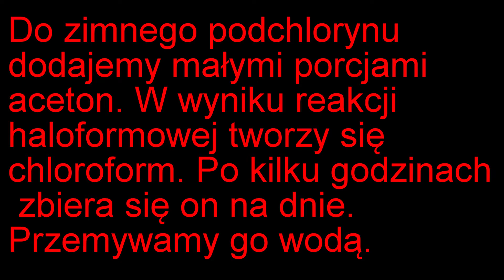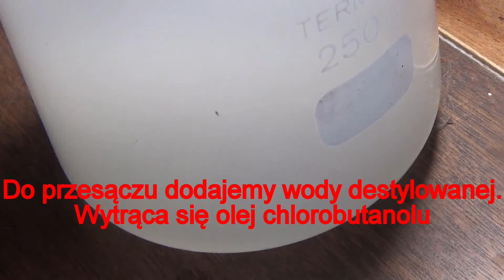CHLOROBUTANOL - Lek [FALLOUT 2018]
Dziś mam zaszczyt Wam zaprezentować syntezę prostego związku chemicznego, który do niedawna był szeroko stosowany. Jest to jedna z łatwiejszych i przyjemniejszych syntez organicznych -nie wymaga kosmicznego wyposażenia pracowni i egzotycznych odczynników (surowców, substratów).

Syntezę podaję WYŁĄCZNIE W CELACH EDUKACYJNYCH, gdyż taka wiedza może się przydać, zwłaszcza w skrajnych warunkach (survival etc.).

Przypominam, że nie należy powtarzać czynności przedstawionych na filmie, gdyż pomimo prostoty syntezy, to występują w niej substancje szkodliwe lub niebezpieczne:

*ACETON* - skrajnie łatwopalny, łatwo lotny, może powodować podrażnienie oczu, błon śluzowych, zawroty głowy, uczucie senności, szkodliwy. Chronić przed dziećmi.

*PODCHLORYN SODU* - silnie żrąca, zasadowa ciecz. W przypadku połknięcia powoduje ciężkie uszkodzenia przewodu pokarmowego,  w kontakcie z kwasami wydziela toksyczne gazy: *CHLOR* . Odbarwia tkaniny, ma niekorzystny wpływ na środowisko. W razie dostania się do oczu - poparzenie z możliwością wywołania trwałej ślepoty. Powoduje korozję metali, żrący.

*NaDCC* -Tabletki lub  proszek o zapachu chloru. Uwalnia szkodliwe gazy w kontakcie z kwasami: *CHLOR* , *CYJANOWODÓR*  . Powoduje korozję metali, żrący. Wysoce szkodliwy, może powodować uszkodzenie przewodu pokarmowego po połknięciu.

*WODOROTLENEK SODU* - silnie żrące, higroskopijne ciało stałe. W kontakcie ze skórą powoduje znaczne poparzenia. W kontakcie z oczami - wywołuje ślepotę. Połknięty jest śmiertelny, uszkadza układ pokarmowy. Wywołuje korozję metali (ALUMINIUM),  niszczy papier, włosy, skórę, materię organiczną. Podczas rozpuszczania w wodzie wydziela znaczne ilości ciepła. Stężone roztwory (*ŁUG SODOWY*) rozcieńczać według zasady "Pamiętaj chemiku młody...", w przeciwnym wypadku może dojść do pryskania cieczy, rozerwania naczynia szklanego przez szok termiczny.

*CHLOROFORM* - Nierozpuszczalna w wodzie ciecz, o charakterystycznym, słodkawo-eterycznym zapachu. Ma właściwości narkotyczne, wdychany wywołuje narkozę, uszkodzenie narządów wewnętrznych(w tym serca). Może przenikać przez skórę i rękawiczki lateksowe. Atakuje tworzywa sztuczne, może powodować korozję metali, w kontakcie z gorącymi powierzchniami i/lub światłem - wydziela *FOSGEN*
Produkt stabilizuje się dodatkiem etanolu.

*CHLOROBUTANOL* - Białe kryształy lub bezbarwny/żółtawy olej. Nierozpuszczalne w wodzie, działa szkodliwie na organizmy wodne, środowisko. Nie wdychać oparów, Posiada właściwości sedatywne (nasenne). Nie spożywać. Działa silnie toksycznie na organizm po spożyciu/inhalacji. Lotny.